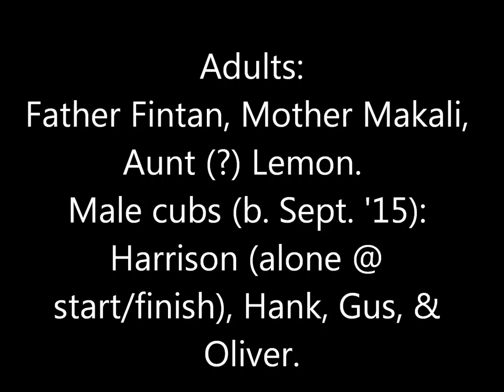White Lions Toronto Zoo 9 Feb 17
Wanted to see the white lion cubs before they left (on this coming Monday 12th February) for Parc Safari in Quebec The shaved patches (different on each cub) are to aid the new keepers in identification.  Harrison (the solo one) was fairly alert, the others seemed almost narcoleptic -- but then they do sleep an awful lot anyways.